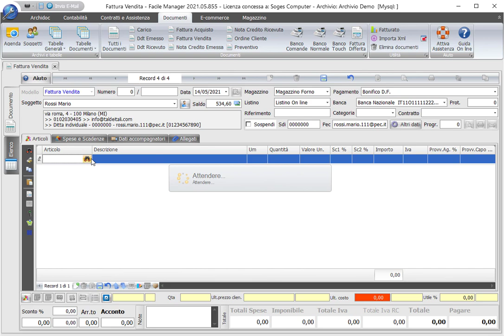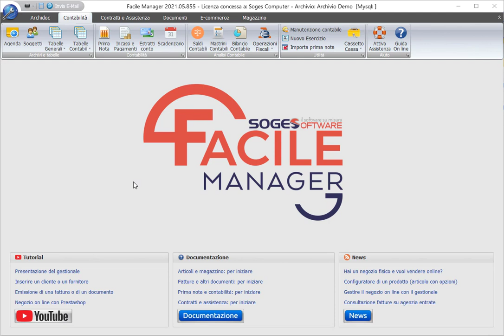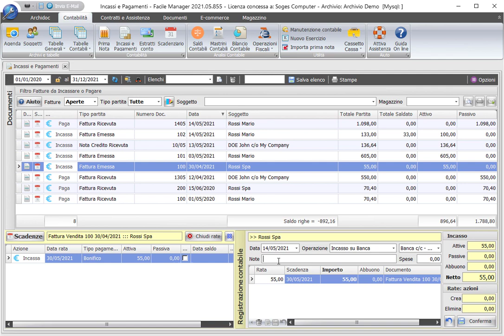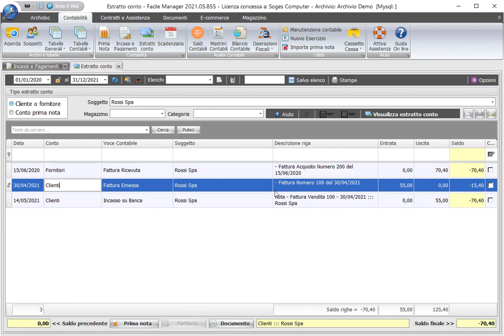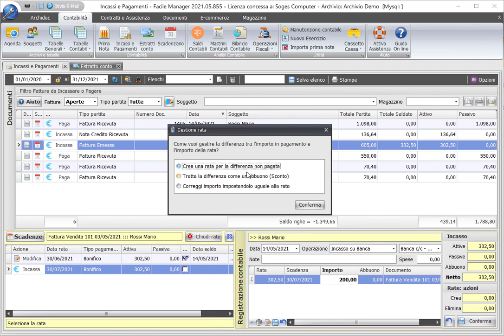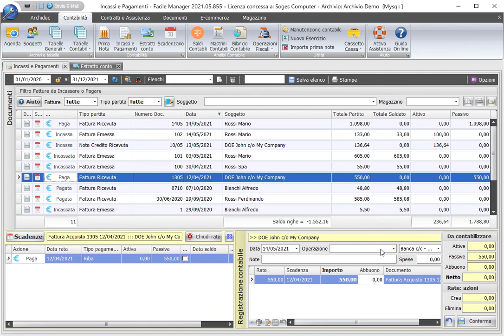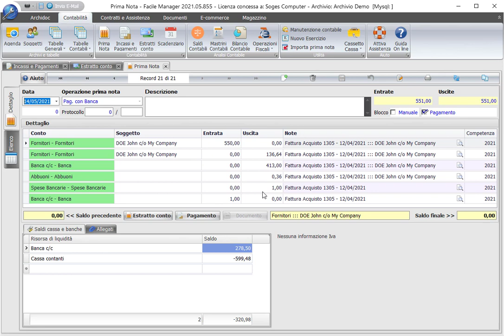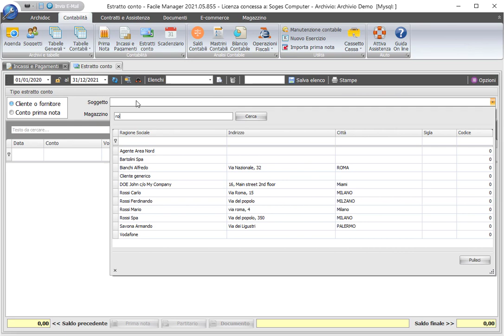Registrazione incassi e pagamenti fatture nel gestionale Facile Manager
Il video mostra come registrare un incasso o un pagamento su fatture emesse o ricevute, con possibilità di registrare abbuoni, spese di incasso, frazionamento rata, incasso e pagamento cumulativo. Estratti conto.